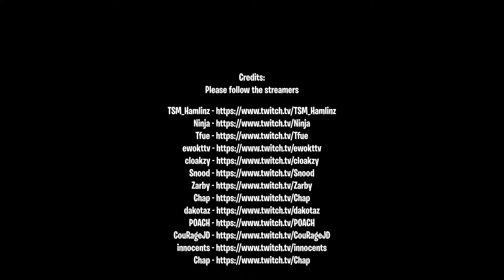Fortnite Elite TV. Fortnite Funny Moments # 77